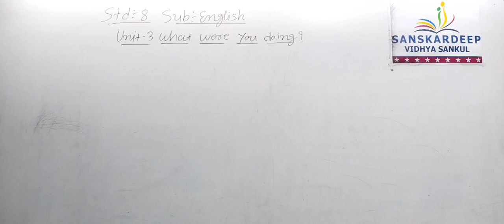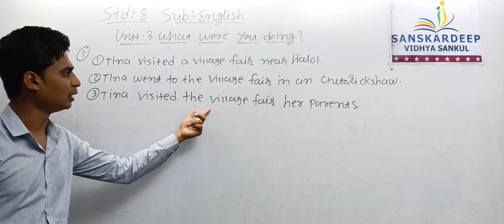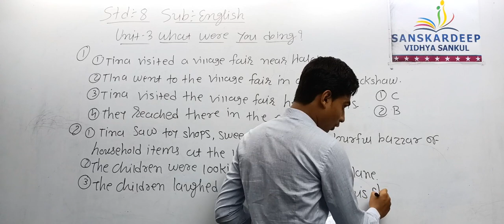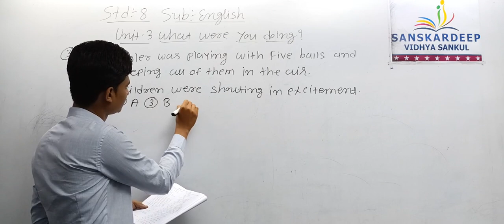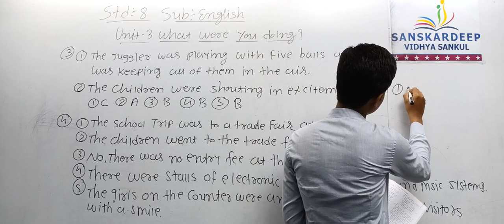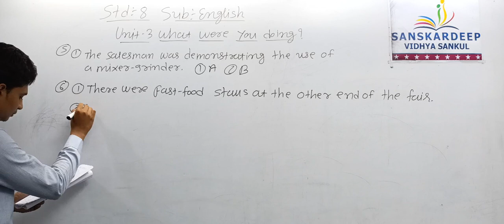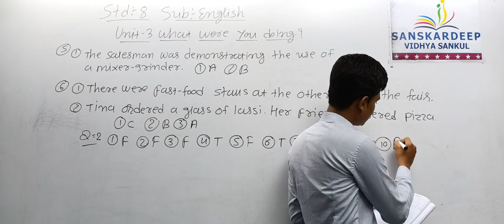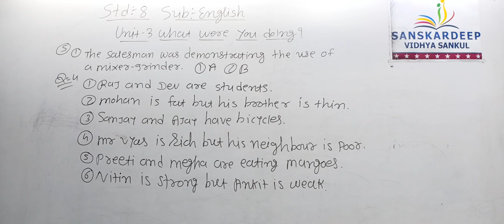Std 8 Eng Unit 3 24-07-21